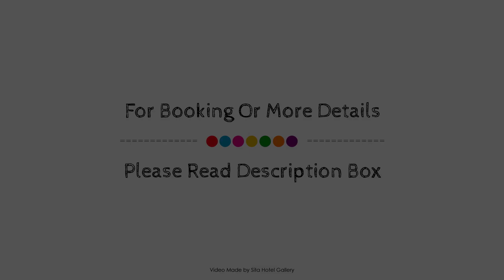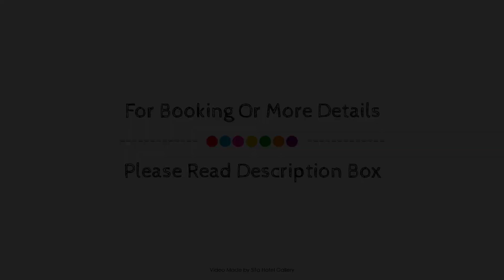Ashmont Motor Inn, Port Fairy, Australia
About Property:
Ashmont Motor Inn is a popular choice amongst travelers in Port Fairy, whether exploring or just passing through. Featuring a complete list of amenities, guests will find their stay at the property a comfortable one. To be found at the hotel are free Wi-Fi in all rooms, express check-in/check-out, luggage storage, Wi-Fi in public areas, car park. Television LCD/plasma screen, internet access – wireless, whirlpool bathtub, non smoking rooms, air conditioning can be found in selected guestrooms. The hotel's peaceful atmosphere extends to its recreational facilities which include garden. Ashmont Motor Inn combines warm hospitality with a lovely ambiance to make your stay in Port Fairy unforgettable.
Searching For
1. Ashmont Motor Inn - Port Fairy
2. Ashmont Motor Inn - Port Fairy Virtual Tour
3. Ashmont Motor Inn - Port Fairy Rooms
4. Ashmont Motor Inn - Port Fairy Amenities
5. Ashmont Motor Inn - Port Fairy Videos
6. Ashmont Motor Inn - Port Fairy Offers
7. Ashmont Motor Inn - Port Fairy Deals
Audio Credit:
Track Title: Subway Dreams
Artist: Dan Henig